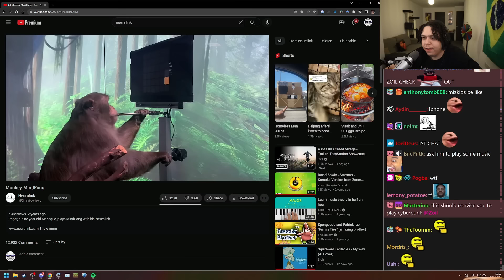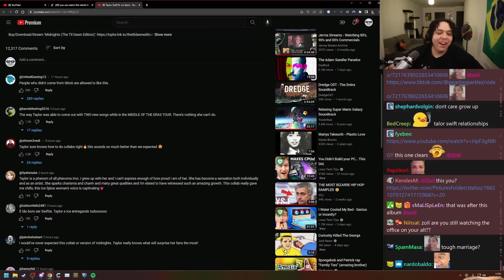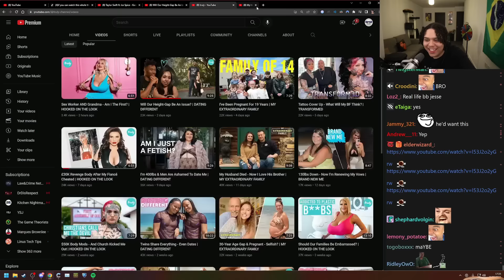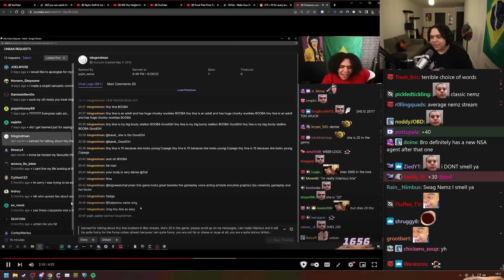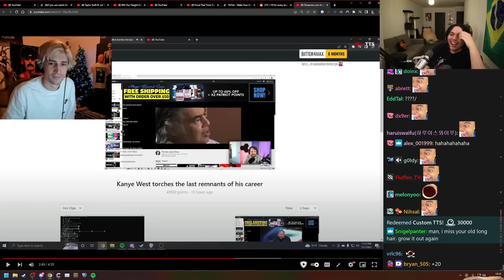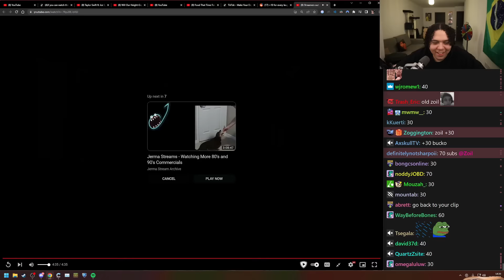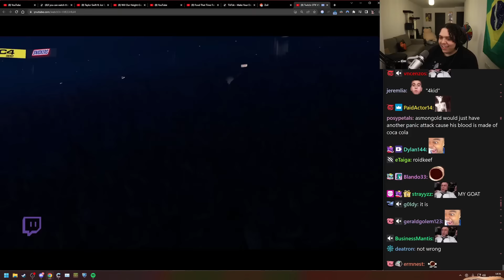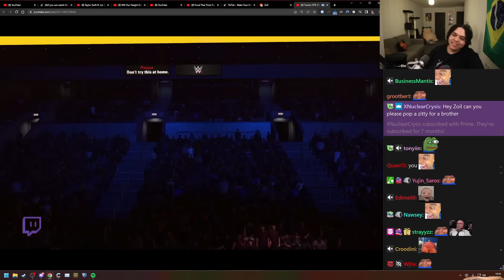"We're all so ugly"